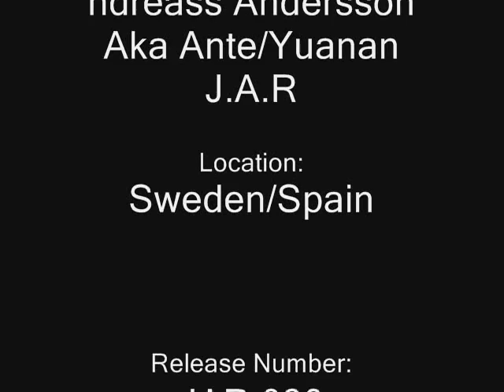Ante--Slow Down (Tempo J.A.R Version J.A.R 030)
Ante- Slow Down

Tempo Riddim J.A.R Version (JAR 030)

Title:  Slow Down (Tempo Riddim J.A.R Version)

Artist: Ante/Yuanan  J.A.R

Location: Sweden/Spain

Style: Reggae,Digital reggae, roots reggae

Format: .mp3 320 kbps/.wav /16 bits/44KHz

Producer: J.A.R

Release Number: JAR 030

Lyrics by Ante

Voices By Ante

Lead guitar on "SLow Down" by Ante.

Tempo Riddim J.A.R version, played,mixed,edit & produced by J.A.R

Production by J.A.R

Cover Design by: "Fine Line"
                  Line Daniloff Sørlie